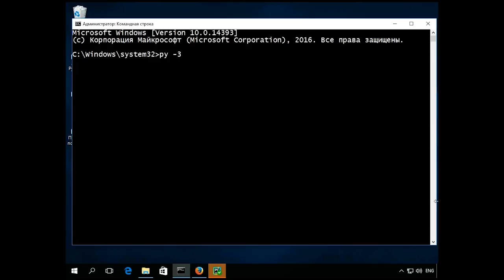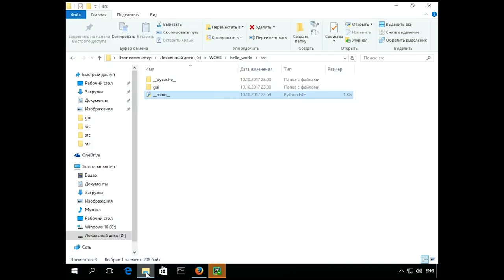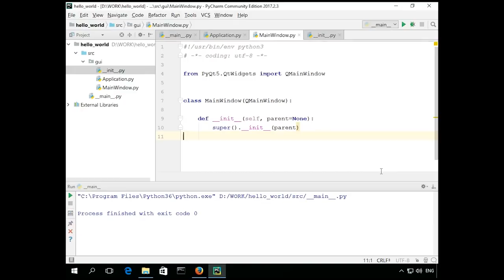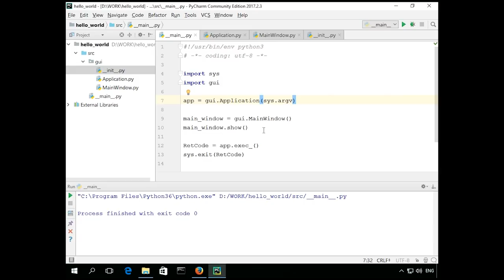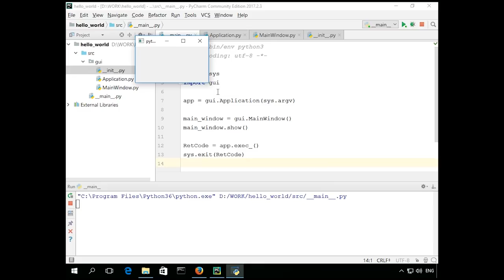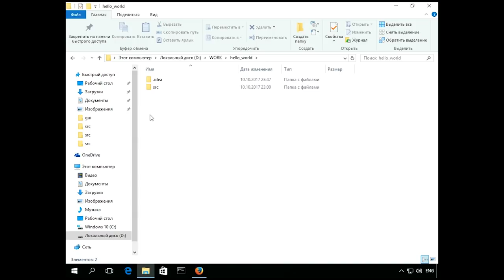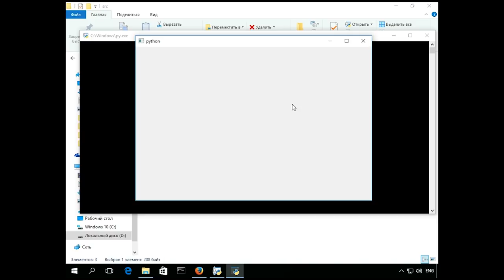Как создать пользовательский интерфейс на языке Python с помощью библиотеки Qt, часть 1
В этом видео вы узнаете как создать основу любого оконного приложения. Продолжение вы можете увидеть, перейдя по ссылке и зарегистрировавшись